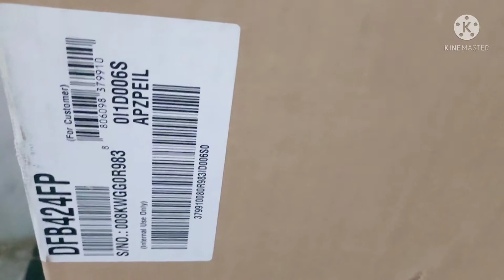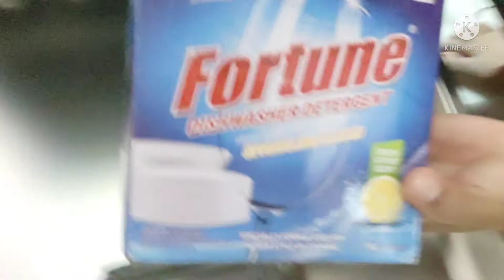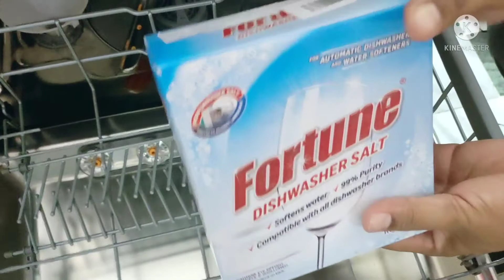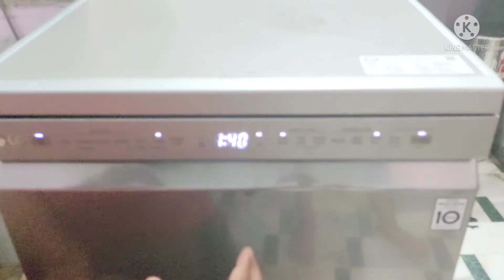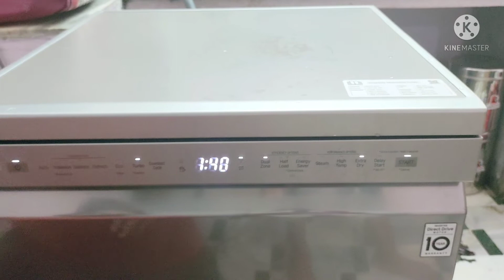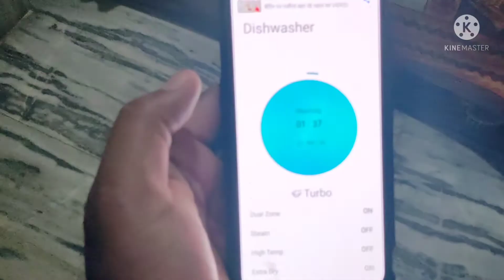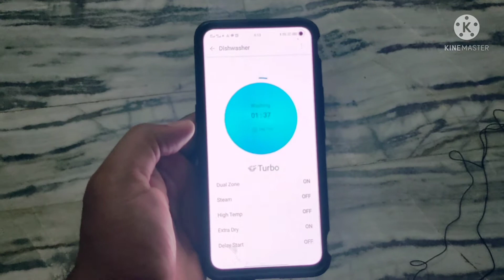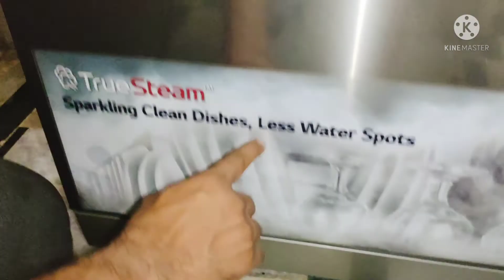Best Dishwasher for Our Kitchen LG 14 Place Settings Wi - Fi Dishwasher (DFB424FP)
The LG Dishwasher with the 14 place setting feature lets you clean various kinds of utensils at one go. Now host get togethers with as many people at one go saving time and water at the same time.

LG's Inverter Direct Drive Motor was designed with quiet in mind. With fewer moving parts, you get reliable performance from one of the quietest dishwashers in its class.

Easy to adjust on-the-fly, this racking system can shift to handle any challenge your dishes serve up.

Thanks to Multi-Motion spray arms and high-pressure jets, QuadWash provides maximum coverage to get things clean the first time.

TrueSteam made by boiling water reaches the entire surface of every dish inside the tub resulting in sparkling clean dishes. Pure water particles of steam also help reduce water spots.

Low noise level: 44 db for a disturbance free wash; Easy to use button controls: On and off, delay start, extra drying, start/pause

Included in box : Machine, Hose, Owner’s manual, Service Manual

1. LG 14 Place Settings Wi - Fi Dishwasher (DFB424FP, Silver, Silent Operation, Tough Stain Removal, Adjustable racks )

2. Fortune Dishwasher Rinse Aid 500 ml (2 Units X 500 ml)

3. Fortune Dishwasher Salt - 1 Kg - Compatible with all Dishwasher Brands

4. Fortune Dishwasher Detergent 1 Kg - Compatible with All Dishwasher Brands